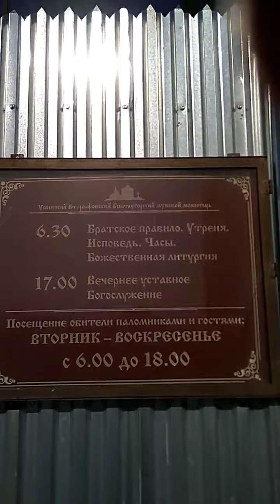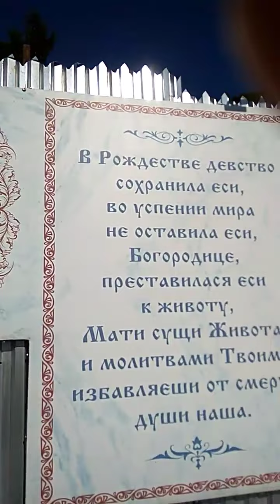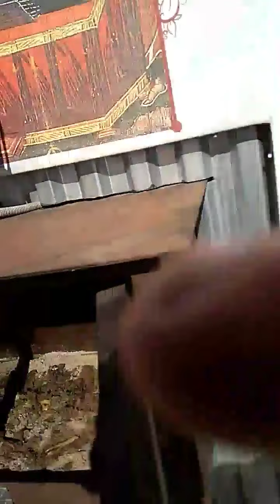ՏՂԱՄԱՐԴԿԱՆՑ ՄԵՆԱՍՏԱՆ , ՊՅԱՏԻԳՈՐՍԿՈՒՄ , 2018 թ։